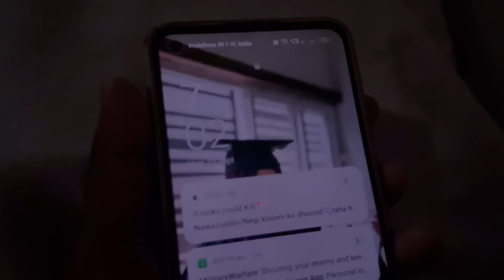വാടക വീടും....ഞങ്ങളും...എനിക്കറിയില്ല എന്താ ചെയ്യാമെന്നു.... ഈ ദിവസം ഇങ്ങനെ ആയി...വീട് പണി എന്തായി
Agaro supreme car wash

👉🏻 Agaro electric spin mop

👉🏻Agaro Ace wet and dry vacuum cleaner

👉🏻Agaro tens massager

👉🏻Agaro citrus juicer

👉🏻Agaro grand bed vaccume cleaner

👉🏻Agaro air fryer

👉🏻Agaro rice cooker

👉🏻Agaro coffee maker

ഓൺലൈനായി സ്ത്രീകൾക്കും പുരുഷൻമാർക്കും യൂണിവേഴ്സിറ്റി അംഗീകൃത കോഴ്സുകൾ ഇപ്പോൾ വീട്ടിൽ ഇരുന്ന് തന്നെ പഠിക്കാനുള്ള അവസരം* നിങ്ങളുടെ സ്വപ്നങ്ങൾ നിങ്ങളുടെ വിരൽതുമ്പിൽ...

*കോഴ്സുകൾ*
🟩 ꜱꜱʟᴄ  &  ᴩʟᴜꜱ ᴛᴡᴏ
🟩 ʙᴇᴀᴜᴛɪᴄɪᴀɴ ᴄᴏᴜʀꜱᴇ
🟩 ᴀᴄᴄᴏᴜɴᴛɪɴɢ
🟩 ꜰᴀꜱʜɪᴏɴ ᴅᴇꜱɪɢɴ
🟩ᴀʀᴀʙɪᴄ ᴩʀɪᴍᴀʀy ᴛᴛᴄ
🟩 ᴩʀᴇ ᴩʀɪᴍᴀʀy ᴛᴛᴄ
🟩 ᴍᴏɴᴛᴇꜱꜱᴏʀɪ ᴛᴛᴄ
🟩 ᴅᴇɢʀᴇᴇ & ᴩɢ

🟩 ᴄᴏᴜɴꜱᴇʟɪɴɢ ᴩꜱyᴄʜᴏʟᴏɢy
🟩 ꜱᴩᴏᴋᴇɴ ᴇɴɢʟɪꜱʜ
🟩ᴍᴇʜᴀɴᴅʜɪ ᴄᴏᴜʀꜱᴇ
🟩 ᴅɪᴩʟᴏᴍᴀ ɪɴ ᴄᴏᴜɴꜱᴇʟɪɴɢ ᴀɴᴅ ᴩꜱyᴄʜᴏᴛʜᴇʀᴀᴩy
🟩ᴇʟᴛᴄ
🟩ʟᴇᴛᴛᴇʀ ꜱᴛᴜᴅy & ʀᴇᴀᴅɪɴɢ ᴀɴᴅ ᴡʀɪᴛɪɴɢ
🟩Learning Disability (U

LD ) course
🟩Other Short term courses

എന്നി കോഴ്സുകളെ കുറിച്ച് കൂടുതൽ അറിയാൻ watsapp ചെയ്യുക👇🏻👇🏻